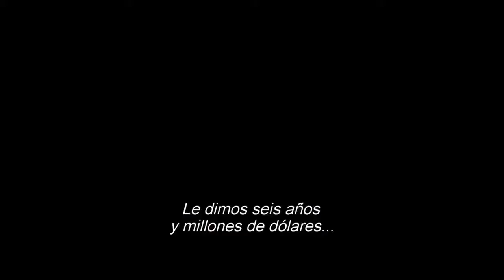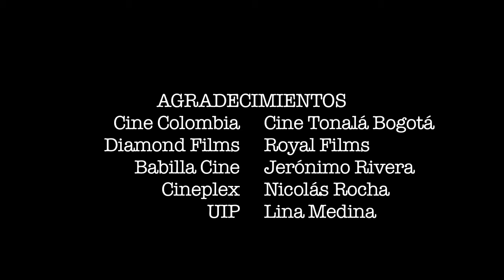Alucine "Los 4 Fantásticos"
ALUCINE Reseñas de cine
Agradecimientos: FOX Colombia